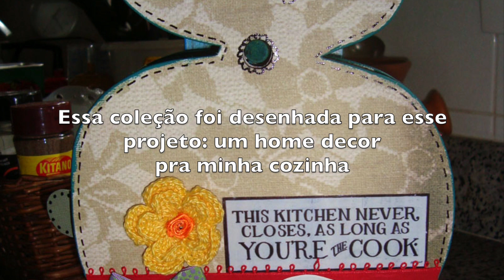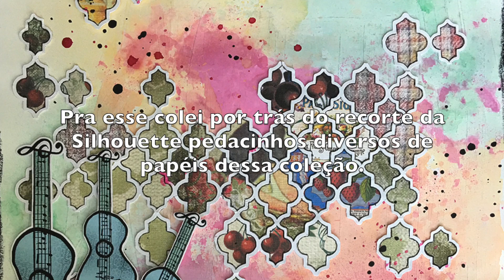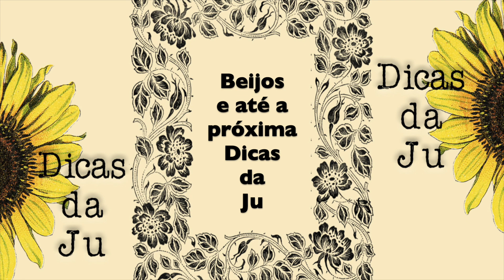🌼Dicas da Ju - criando com Fogão a Lenha, kit digital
🌼Vem ver o que a gente pode fazer com essa coleção digital Fogão a Lenha

🌼Não é legal gente?